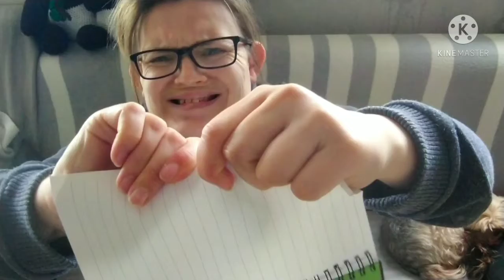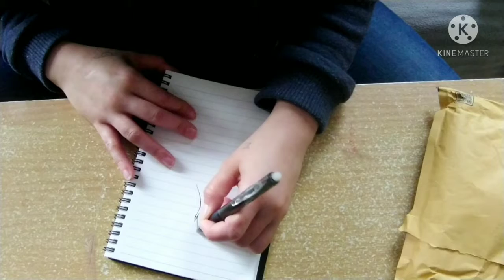Un geste écolo (ECONOTEBK)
Aujourd'hui,
C'est un cahier que je vous fais découvrir.

Le bloc note est à gagner.
Il suffit juste de noter en commantaire :
"Je suis écolo je veut se bloc not"

Bisou mes chouquettes